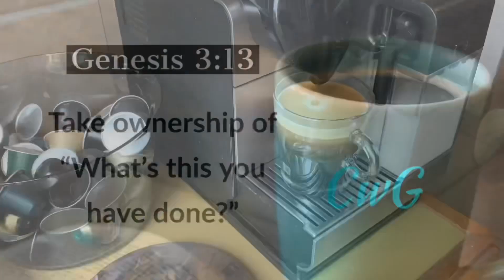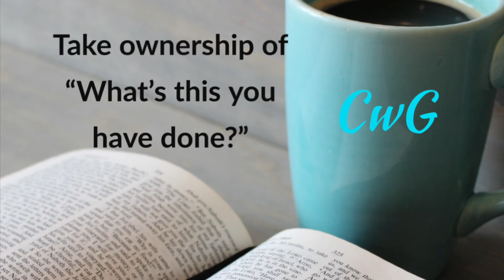Take ownership of “What’s this you have done?”